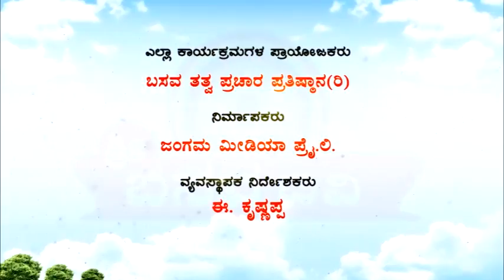Sri Basava Tv- Sharanara Sandesha- Vachana Vaibhava- Dr. Chikkahejjaje Mahadev- Ep 04